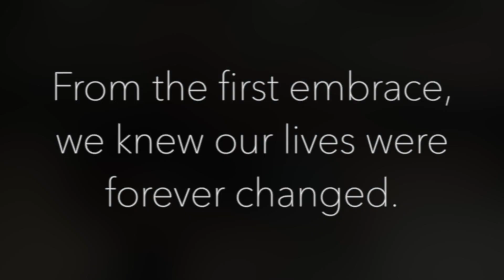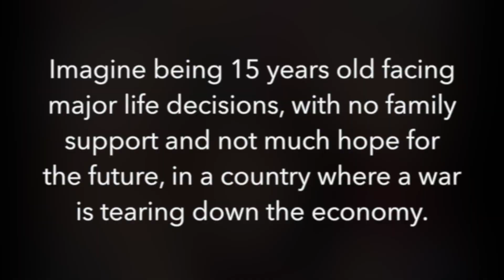Phillips Family Adoption Video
This video is a glimpse of our Summer, as we hosted an orphan in our home.  Please support us, as we begin the process to adopt her, so she will forever be a part of our family!